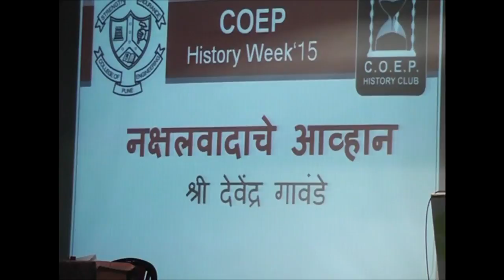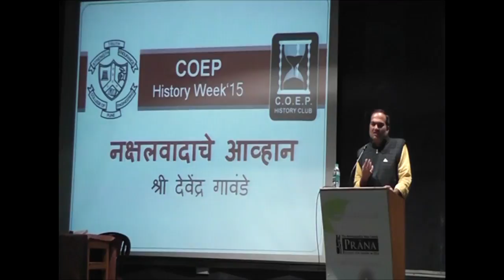"नक्षलवादाचे आव्हान" - श्री. देवेंद्र गावंडे |“Challenges Posed by Naxalism” - Mr. Devendra Gawande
अभियांत्रिकी महाविद्यालय पुणे (सीओईपी) येथील इतिहास मंडळाच्या वतीने आयोजित केलेल्या आठव्या व्याख्यानमालेतील पहिले पुष्प " नक्षलवादाचे आव्हान " या विषयावर श्री. देवेंद्र गावंडे  यांच्या व्याख्यानाने संपन्न झाले . या उपक्रमाचा जास्तीत जास्त लोकांना लाभ व्हावा यासाठी केलेला हा एक प्रयत्न .

COEP (College of Engineering Pune) History Club arranged the first lecture of its eighth lecture series on the topic of “Challenges Posed by Naxalism” by Mr. Devendra Gawande. This is an attempt so that maximum people can be benefitted by the lecture.

Special Thanks: Director (COEP), Dean (Student Affairs), Gymkhana Vice President and the entire COEP Gymkhana Staff, COEP History Club faculty advisors.